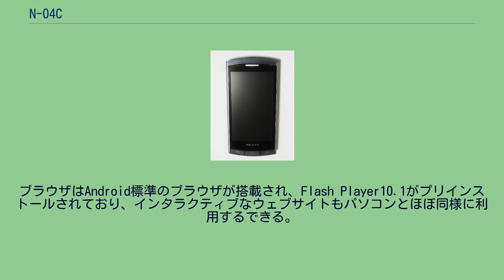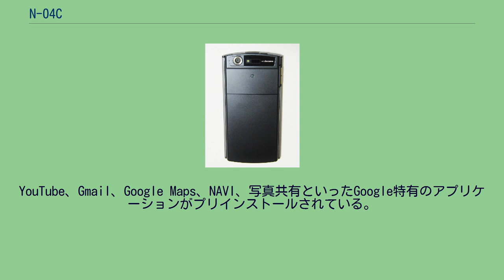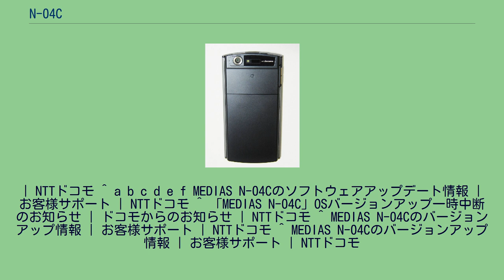N-04C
Android端末_(NECグループ)
日本電気 」 NECカシオ モバイルコミュニケーションズ 」 NECの携帯電話一覧 」 MEDIAS 」 N-04C ドコモ スマートフォン MEDIAS N-04C( - メディアス エヌゼロヨンシー)は、NECカシオ モバイルコミュニケーションズによって開発された、NTTドコモの第三世代携帯電話（FOMA）端末である。
ドコモ スマートフォンのひとつ。
メールは通常のAndroid端末と同様、Gmail、POP、IMAPメールの他、NTTドコモのキャリアメールであるspモードメールが利用できる。
ブラウザはAndroid標準のブラウザが搭載され、Flash Player10.1がプリインストールされており、インタラクティブなウェブサイトもパソコンとほぼ同様に利用するできる。
YouTube、Gmail、Google Maps、NAVI、写真共有といったGoogle特有のアプリケーションがプリインストールされている。
また、Android 2.3へのアップデートより、MEDIASシリーズ独自アプリケーション（Days・Topics・MEDIAS WELLNESS・歩数計）や、ソトメモ、旅比較ねっと、Gガイドなどのアプリケーションが追加された。
その他にAndroid OS標準のAndroidマーケットが利用可能となっており、20万を超えるアプリケーションが利用可能となっており、日本円対応のアプリケーションであれば、クレジットカードだけでなく、携帯料金からの決済が可能となっている。
※オートGPS対応 ^ 【お詫び】ドコモスマートフォン　MEDIAS N-04C の提供見合わせについて｜ドコモオンラインショップ ^ 「MEDIAS N-04C」OSバージョンアップ一時中断のお知らせ | ドコモからのお知らせ | NTTドコモ ^ 「MEDIAS N-04C」OSバージョンアップの提供再開のお知らせ | ドコモからのお知らせ | NTTドコモ ^ MEDIAS N-04Cのソフトウェアアップデート情報 | ドコモからのお知らせ
| NTTドコモ ^ a b c d e f MEDIAS N-04Cのソフトウェアアップデート情報 | お客様サポート | NTTドコモ ^ 「MEDIAS N-04C」OSバージョンアップ一時中断のお知らせ | ドコモからのお知らせ | NTTドコモ ^ MEDIAS N-04Cのバージョンアップ情報 | お客様サポート | NTTドコモ ^ MEDIAS N-04Cのバージョンアップ情報 | お客様サポート | NTTドコモ